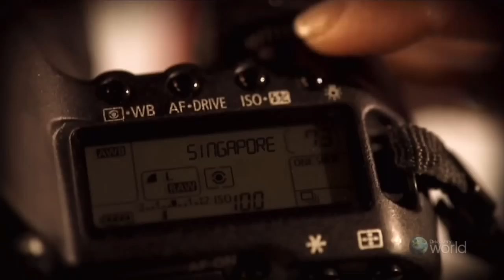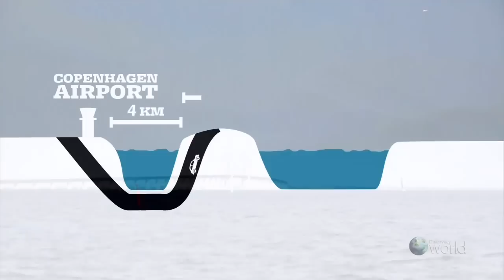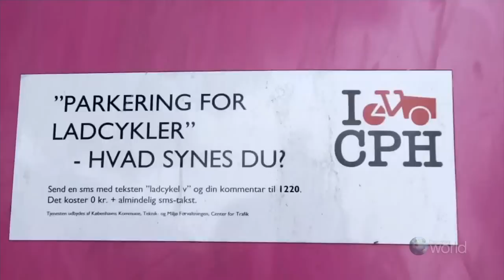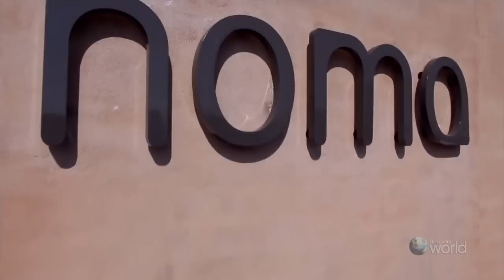Waterfront Cities of the World - Copenhagen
"As seen through the eyes of world-famous photographer Heidi Hollinger, we set off to discover vibrant port cities and capture their true essence and soul. Settled centuries ago when boat travel was the only means of communication, these ports have developed into commercial and cultural metropolises, rich in their unique history. Native and new residents alike share with us the love and charm each city has to offer."
copyrights: discovery channel